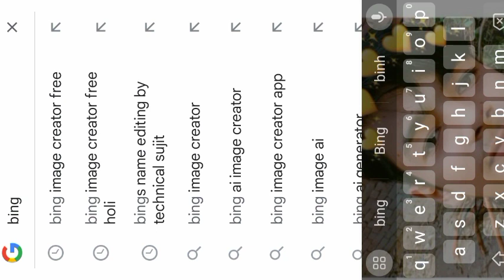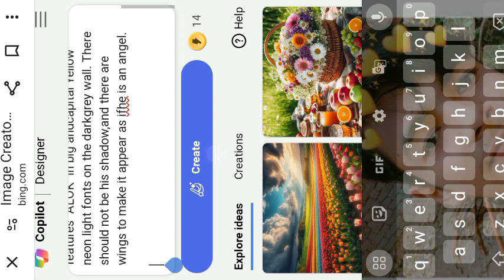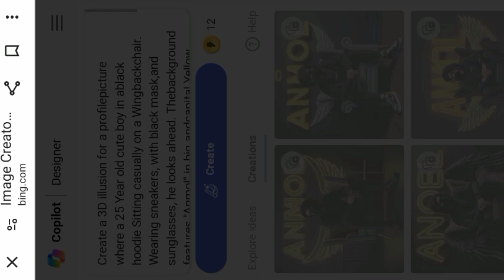How To Creote 3d Bings Name🔥 Images || Bing ai viral photo editing Bingimage creator tutorial FREE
How to create 3D AI Social media boy

Images

bing ai image generatorbing image creator

bing image creator tutorialTikTok viral photo editingTikTok trending photo editingai avatar

photo editing

microsoft bing ai image generatorai photo editing

how to use bing ai image generatorai photo generator

bing ai

how to create ai images for freeai image generator

bing

bing ai image generator tutorialai video editing

couple photo editing3d photo editing

bing app

how to create image in bing aiimage creator aimicrosoft bing image creator

3d illustration

how to make bing ai image generatormicrosoft account create

3d ai generator